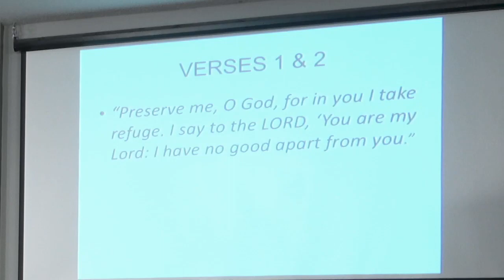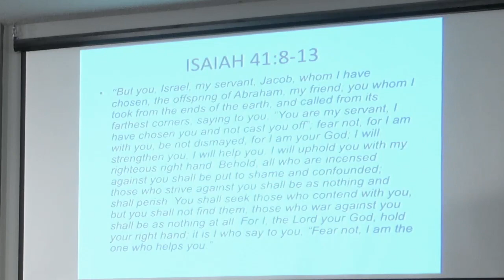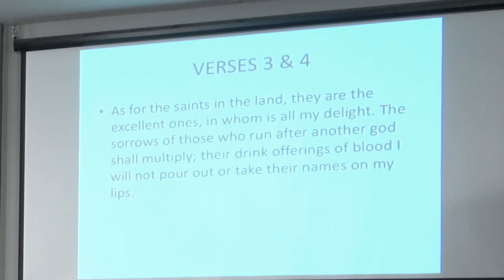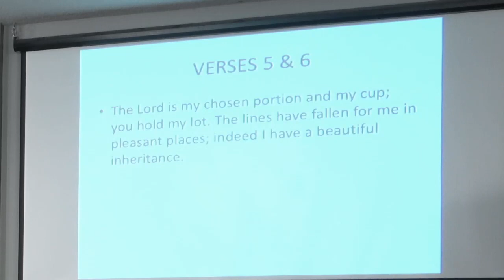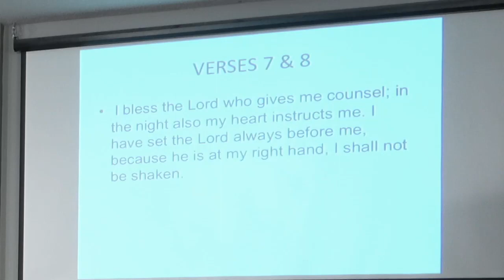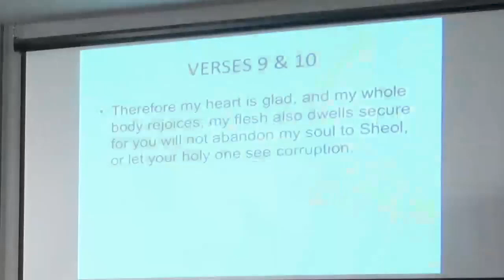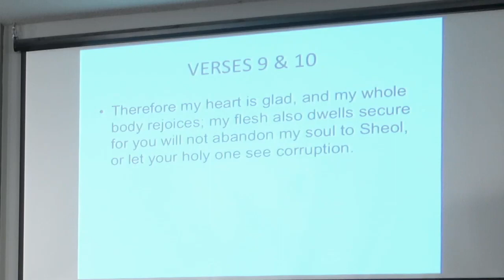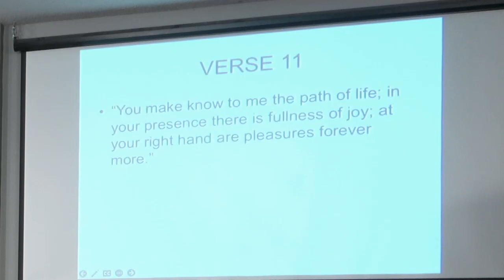CBC | Worship Service | 7-9-2023